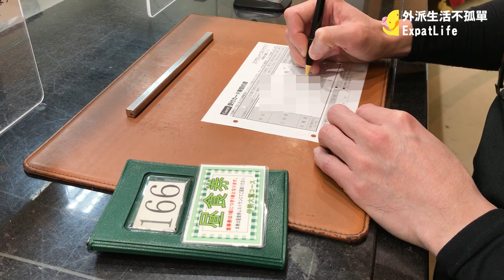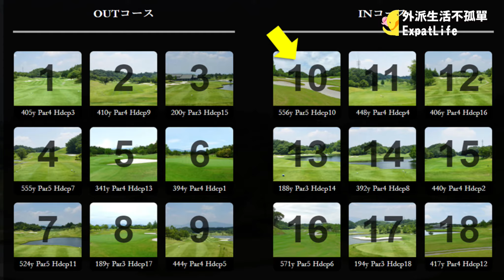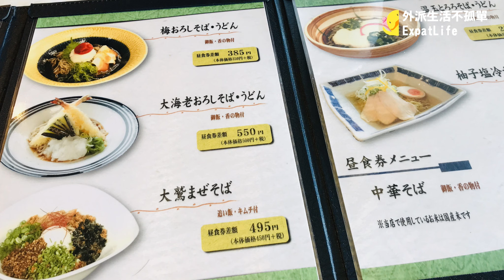在日本打高爾夫球，打完第9洞要先吃飯，18洞結束後還可以泡溫泉 (日本高爾球場規則及費用、日本生活)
今天要帶大家跟著我們一起在日本打高爾夫球。

日本有許多很棒的高爾夫球場，打球價格比起其他國家，也相對較親民，非常適合大家來體驗看看。但是日本高爾夫球場有一些特別的規則，我們也會在影片中分享，希望大家有機會到日本打高爾夫球時，能夠更順利、更輕鬆的享受球場上揮桿的樂趣。

外派生活雖然辛苦，但還是得好好把握機會，
欣賞各地特色表演、參加各種節慶活動，
以及到處旅行享受好大好美的自然風光，
為自己賺取外派生活的隱藏版福利。